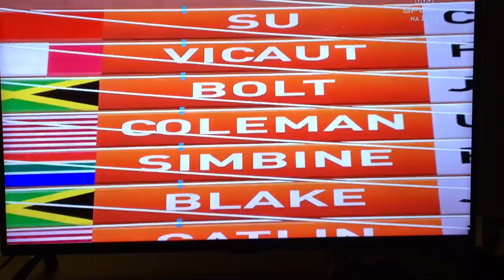USAIN BOLT 3rd PLACE IN FINAL WORLD CHAMPIONSHIP LONDON 2017